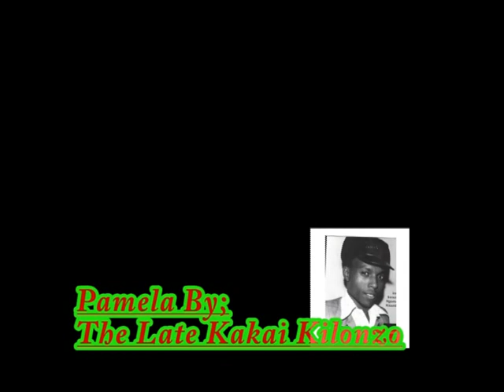Kakai Kilonzo - pamela (Official Audio)